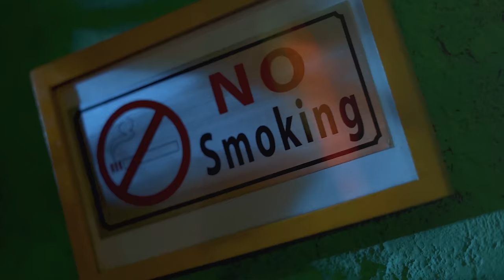Knii Lante - This Thing (Official Video)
Artiste - Knii Lante
 Dir. Mccoy
Produced by DatBeatGod

Lyrics
NTRO :
THIS THING YOU DEY DO ME
YOU-DEY- DO ME LIKE A MOVIE
FELL IN LOVE WITH A GROUPIE
SHE BE FAM SHE BE HOMIE

VERSE 1 :
LOVING NA ME AND YOU
LOVIN  U TWO BY TWO
EVEN IF I LIE NA TRUE
EVEN IF I LIE NA  TRUE , BABY

NE FEE MI NAAKPE EE
HOW I FALL FOR YOU P3 EE
MANY MANY GAL WANT CHEW ME
BUT STILL ME CHOOSE YOU YOU YOU

SO BABY ,
MA MIN MA WU AKWAABA
MA DAKA Y3 WA DAKAA BABY

GAL, GIVE IT TO ME
MAKE YOU NO DEY WATCH DEM HATERS
ATO WON NI KASA oo BABY

CHORUS :
SEE I LOVE IT WHEN YOU GIVE ME DAT TING
BABY GIRL COME AND GIVE ME DAT TING
TAKE  LOVING ( shhh ) , B3GYE LOVIN ( shh )
GIRL SEE I LOVE IT WEN YOU HOLD ME BAE
2x

2X

VERSE 2:
S3 MAN TI WONKA EDA BAAKO MPOA
THEN E DEY DO ME LIKE MA WORLD JUST  DEY END
BABY GIRL BE YOU WEY DEY LIGHT UP ALL MY WORLD
MORE THAN THE BRIGHTEST STARS
MORE THAN THE BRIGHTEST STARS OO

S3 E DRU ANAJOA
NA S3 MINTUMI  3NDA
ODO YEWU DEDA MIAA , DIDA MIAAA NA M3DA
2x